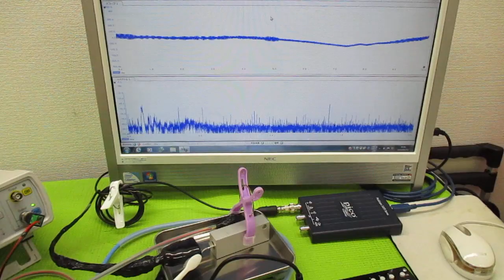非線形振動現象をコントロールする超音波発振制御技術